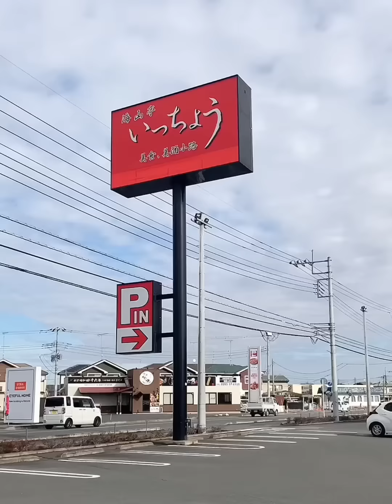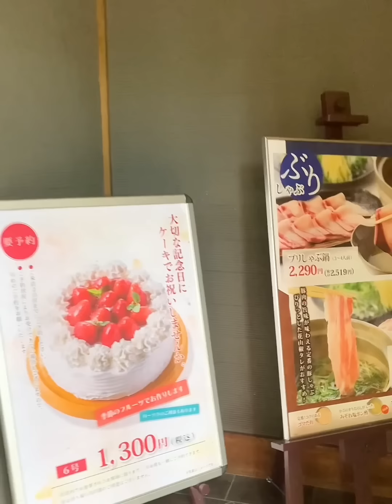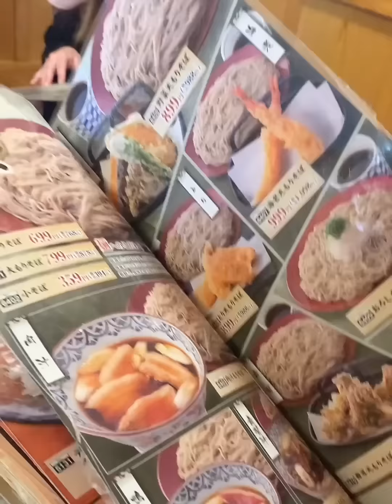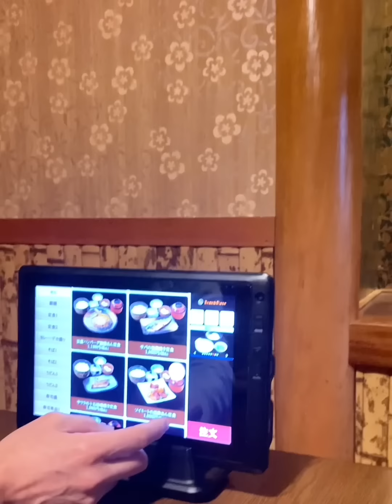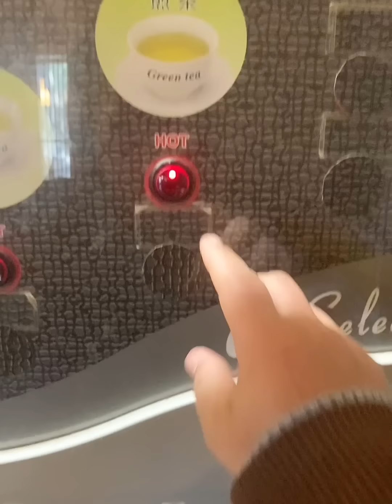ញ៉ាំបាយនៅហាងជប៉ុនក្នុងប្រទេសជប៉ុន | Dining out in Japan